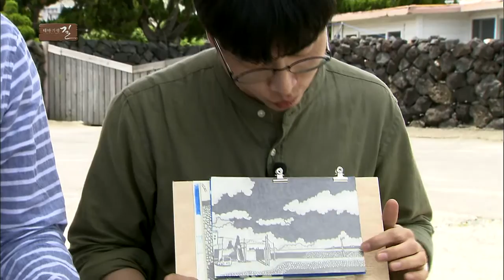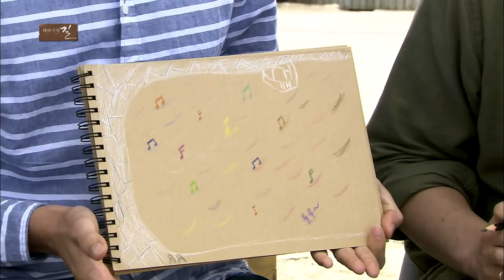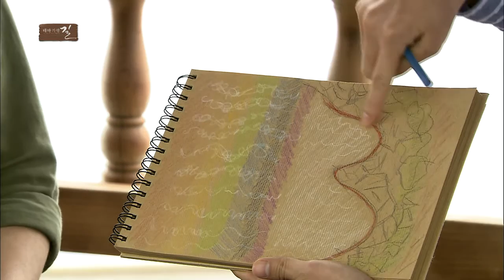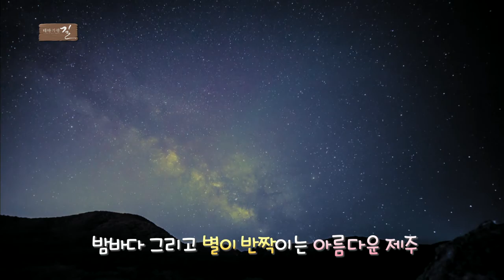제주를 쓰고 그리고 노래하다 (테마기행 길)